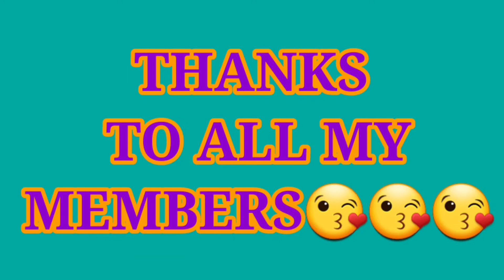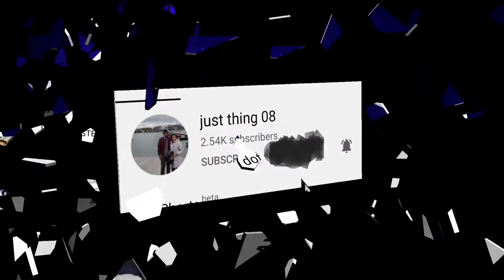SORRY SA LAHAT/HAPPY NEW YEAR2022